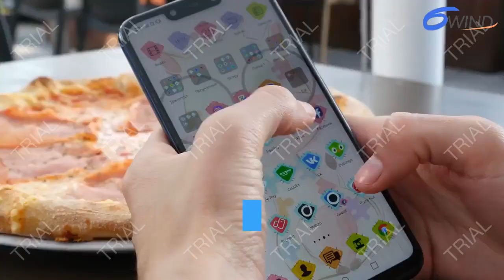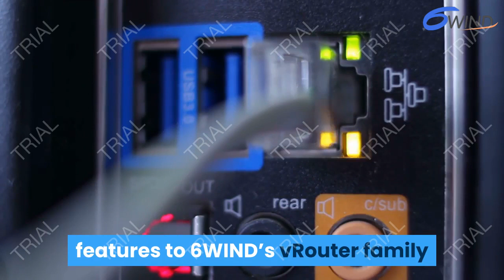turbo router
We deliver virtualized, cloudified, distributed, high performance and secure networking software solutions to support new applications such as 5G, IoT, SD-WAN.